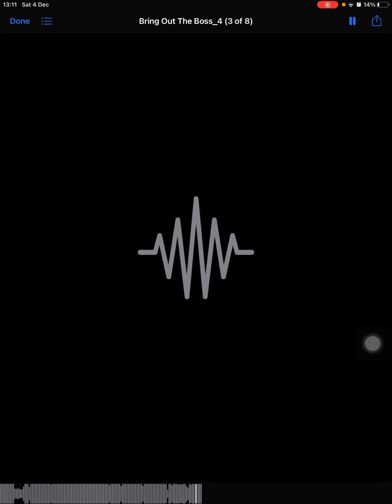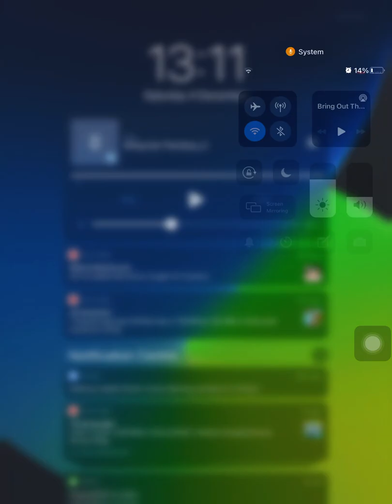Bring Out the Boss (I made this!)